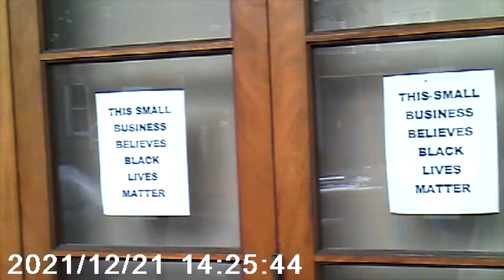Yay Area | Jaime Bells Day 21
Jaime Bells Day 22!